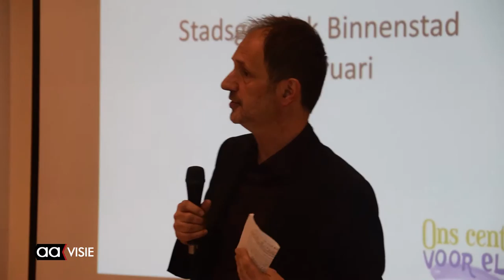Meepraten over nieuwe binnenstad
Hoe komen de pleinen er uit te zien, wat wordt het uiterlijk van de nieuwe gebouwen en hoeveel bomen komen er waar te staan.

Wie wilde kon meepraten over de plannen voor de Almelose binnenstad. Investeerder Urban Interest en woningstichting Beter Wonen zullen de inspraak verwerken in de plannen die in maart aan de gemeenteraad zullen worden voorgelegd. In april komt er een besluit.

Vooraf hadden zich acht personen opgegeven voor een rondleiding door de stad, het werden er vijftig. Ook later op de avond in het stadhuis was de belangstelling groter dan aangekondigd.